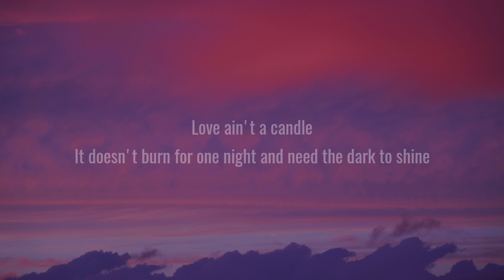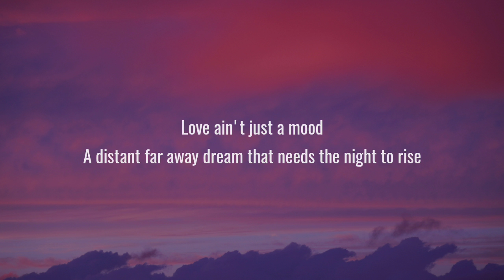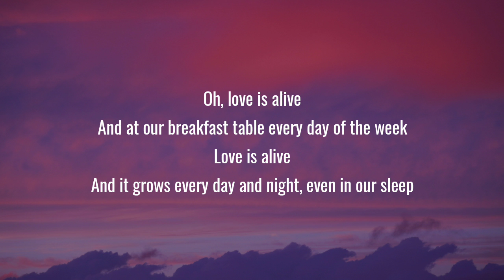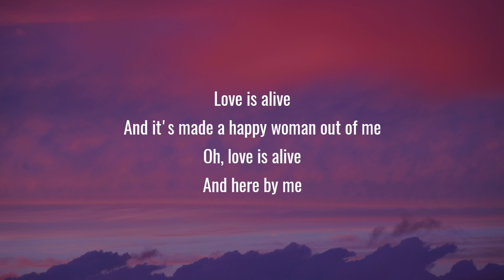Gwen Stefani & Blake Shelton - Love Is Alive (Lyrics)